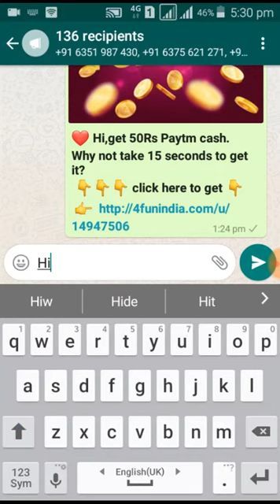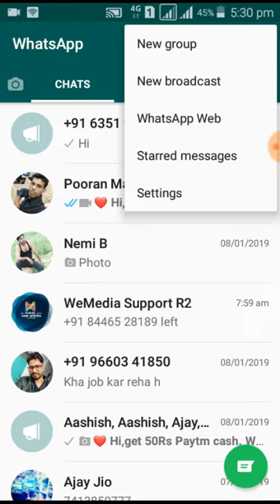एक साथ 5 से अधिक लोगों को मेसेज कैसे करें !! must trick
this video about whatsapp.

Join me on Google Pay, a payments app by Google. Enter my code (d4bn6a) and then make a payment. We'll each get ₹51!